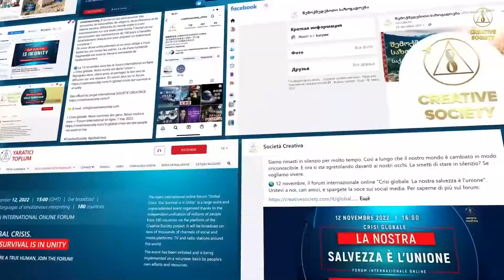Zašto je svijet takav? | 12. studenoga 2022.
❗️Kako možeš ubiti ono što voliš? Zašto ljudi odlučuju uništavati? Ima li još šanse da spasite sebe, planet i promijenite svijet na bolje?

❤️ Naša Zemlja je nevjerojatno lijepa! Očito je da morate beskrajno voljeti svoju kreaciju da biste stvorili takvo savršenstvo. A Onaj koji je stvorio Zemlju ostavio nam je pravo da biramo kako ćemo s njom postupati. Očito je polagao velike nade u nas.

⛔ A mi ubijamo jedni druge i naš planet i uništavamo ono malo što smo uspjeli stvoriti...

🦋 Pa jesmo li doista zaboravili na pravu ljubav, koja je jača od svake emocije i sposobna stvoriti nevjerojatne svjetove kreacije? Jesmo li konačno izgubili unutarnji rat na bojnom polju naših umova?

☀️ Srećom, mnogo je onih koji su uspjeli oživjeti Ljubav i Dobrotu u sebi, i koji žele promijeniti svijet na bolje. Takvih je ljudi mnogo, ali za provedbu globalnih promjena u svijetu potrebno je sudjelovanje svih. U naše vrijeme lako se ujediniti na temelju ljudskosti i želje da se živi dostojanstveno. Na Internetu se informacije trenutno šire.

🦄 Odgovornost i povjerenje koje nam je povjereno možemo opravdati. Vratite planetu njegovu nekadašnju savršenu ljepotu. Moći ćemo živjeti sretno u ovom svijetu i duhovno se razvijati do nevjerojatnih visina! Sve možemo promijeniti! Ali ostalo je još malo vremena. Morate djelovati odmah!

📢 Dana 07. svibnja 2022. godine, Međunarodni online forum „Globalna kriza. Mi smo ljudi. Želimo živjeti”, gdje su izneseni svi globalni problemi i predložen izlaz iz situacije. Tvoje sudjelovanje u društvu je važno. Tvoja odluka može spasiti život tebi i drugim ljudima!

Prijatelji, podijelite ovaj video i poveznicu na prijenos foruma sa svakim čovjekom, dok još postoji prilika da promijeniš svijet na bolje!